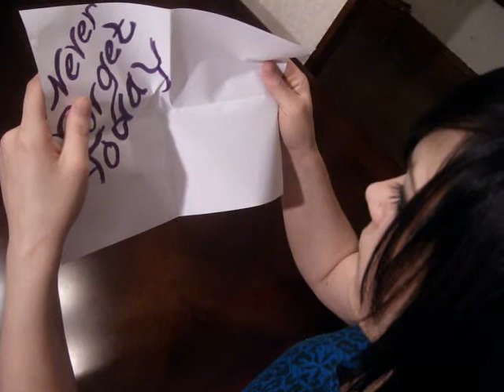John Mayer - Say ( What You Need To Say )